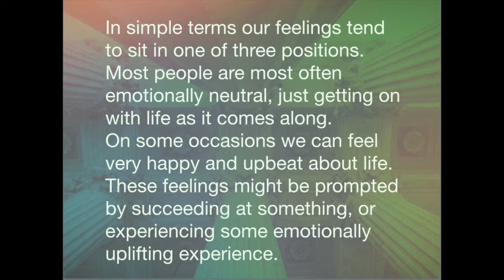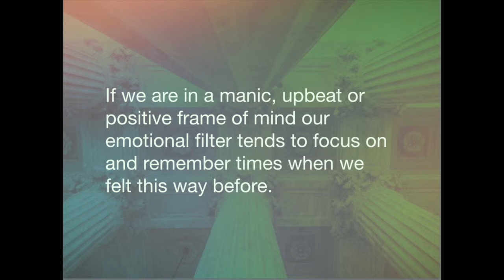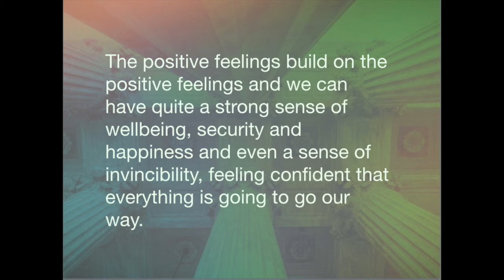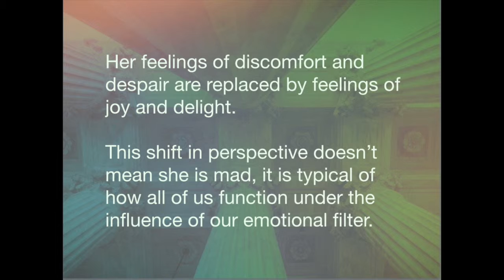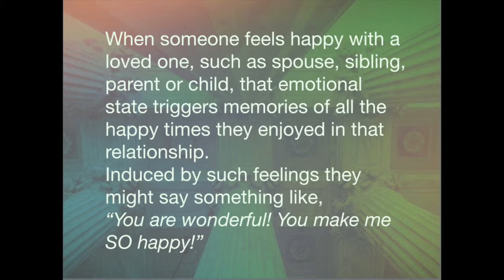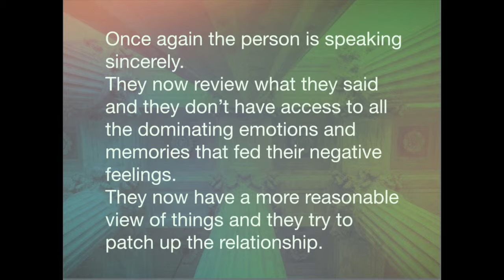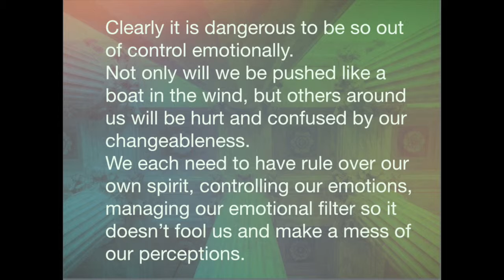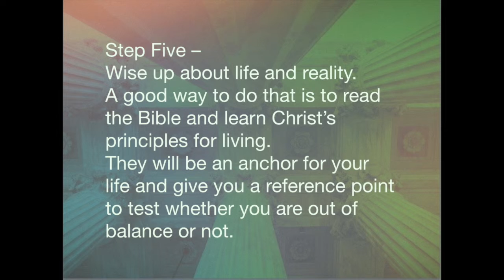How You Fool Yourself - by Ps Chris Field. Ideal for Small Groups, Church and Personal Devotion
Your emotional state affects how you remember and understand things. Emotions filter information and activate one set of memories or impressions over another. So understand what is going on and to take charge of your emotions.
Feelings tend to sit in one of three positions. Most people are neutral, just getting on with life as it comes along. Sometimes we feel upbeat about life, maybe prompted by success.
However we can feel down and depressed, maybe because of failure or emotional challenges.
Mania describes our positive emotional state and Depression our negative emotional state.  Some fluctuate between highs and lows disruptively and are diagnosed as Bi-polar.
In normal frame of mind we take things as they come. Thinking back on life we have access to all kinds of memories, good and bad, happy and sad.
When in a positive frame of mind our emotional filter focuses on and remembers times when we felt happy before. Positive feelings build on positive so we feel wellbeing, security and happiness.
When depressive our emotional filter focuses on past times of depression. Downcast feelings build until we feel failure and hopelessness.
Our emotional filter is a good thing. We need to manage it appropriately. You may let it fool you into wrong thinking.
Jesus showed how emotions completely change memories.
“A woman has sorrow when giving birth, but as soon as she is delivered of the child, she forgets the anguish for joy that a child is born.” Jn 16:21
After a baby is born a different set of emotions kick in and a woman feels much more positive about having more children.
That shift in perspective doesn’t mean she is mad. That's how we all function under the influence of our emotional filter.
See also Solomon's insight.
“Give strong drink to him that is ready to perish, and wine to those with heavy hearts. Let him drink, and forget his poverty, and remember his misery no more.” Prov 31:6,7
We all know that certain foods, drinks and experiences modify our emotional state.  We use these various things to ‘self-medicate’ – to make ourselves feel good.  We can self-medicate with the first cup of coffee in the morning, a home-cooked meal, talking to a friend, listening to our favourite music, indulging in a sweet or retail-therapy. These are all ways we help ourselves feel better if we are not at our best.
When someone feels happy with a loved one, such as spouse, sibling, parent or child, that emotional state triggers memories of all the times they have enjoyed that relationship.  Induced by such memories and feelings they might say something like, “You are wonderful! You make me SO happy!”
However if they then feel offended by that same person their emotions can switch to the opposite setting and suddenly they not only feel negative about that person, but somehow they can now remember many times when they have felt the same negative way.  This time they might say something like, “You have always been SO hurtful! I’ve never really liked you. I wish I never knew you!”
On both occasions the person can speak quite sincerely.  For that moment all the thoughts, memories and feelings they have access to match what they are saying.
Quite often in such an upset the emotions settle down and the person feels apologetic for their excessive outburst.  They may then say something like, “I didn’t really mean what I said when I was attacking you.”
Once again the person is speaking sincerely.  They now review what they said and they don’t have access to all the dominating emotions and memories that fed their negative feelings.  They now have a more reasonable view of things and they try to patch up the relationship.
Clearly it is dangerous to be so out of control emotionally.  Not only will we be pushed like a boat in the wind, but others around us will be hurt and confused by our changeableness.
We each need to have rule over our own spirit, controlling our emotions, managing our emotional filter so it doesn’t fool us and make a mess our perceptions.
Step 1: Realise you have an emotional filter that can fool you into believing things that are not true, because they are skewed, either positively or negatively.
Step 2: Recognise your predisposition, toward unrealistic upbeat feelings, or unrealistic negative feelings, or even to switching from one to the other erratically.
Step 3: Ask God to help you “rule your own spirit” so you don’t get pushed around by your emotions or the skewed sense of reality from your emotional filter.
Step 4: Get your friends and loved ones to function as a reality filter for you.  Find people who are balanced (not overly optimistic or overly negative or critical) and get them to check your ideas with you.
Step 5: Wise up about life and reality.  A good way to do that is to read the Bible and learn Christ’s principles for living.  They will be an anchor for your life and give you a reference point to test whether you are out of balance or not.